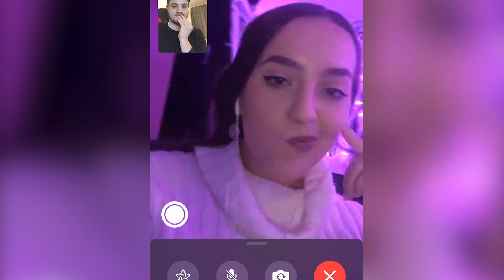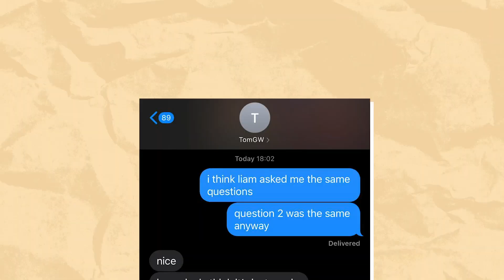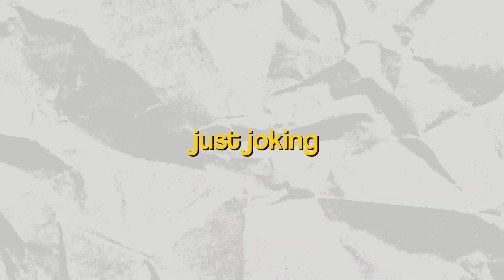Making Youtubers Sing Sea Shanty Tik Tok - Wellerman Without Realising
This song has been everywhere at the moment, and I'm so here for it. Tik-Tok. Those four lads as a meme. EVERYWHERE.

So with boredom striking during the lockdown, I thought it would be funny to facetime some of my youtube friends, and make them take part in a fake quiz, all with the goal of getting them to sing Wellerman, the sea shanty classic.

I'm sorry to the YouTubers involved:

Jamie: @ZacAlsop
James: @JamesDaniels
Joshua: @itsjoshuamiles
Rosie: @ThoseRosieDays
Ed: @TheGameFaceHD
Tom: @TomGW
Leah: @Leah101